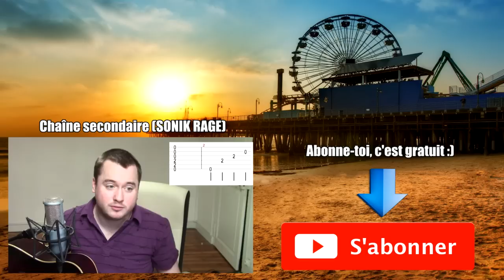THE CULLING, PREMIER PAS, PREMIERE POSITION FOETALE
et recevez une dédicace (Une carte collector signé par jean-kévin XD)

Retrouvez-moi en live tous les Mercredi, Vendredi et Samedi de 20h à 22h, sur Twich